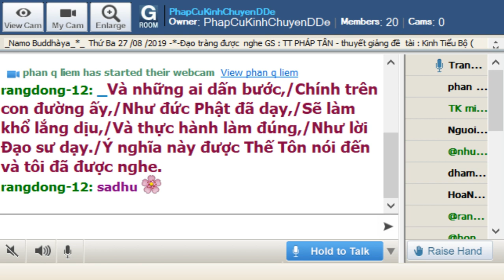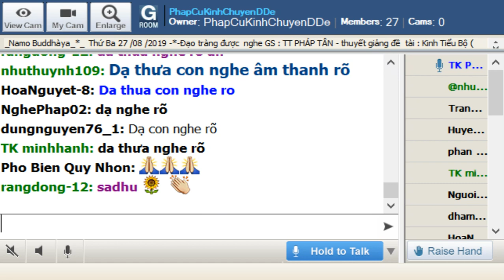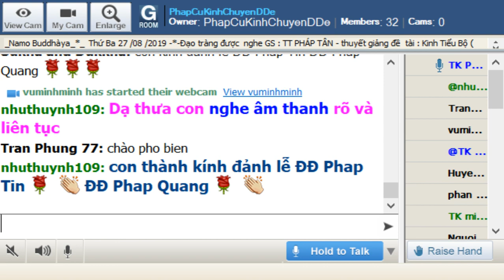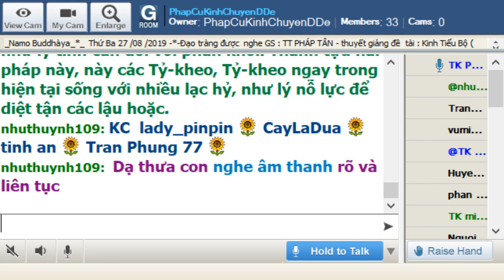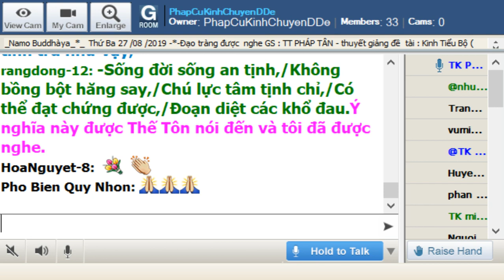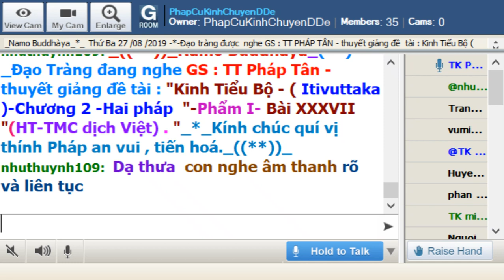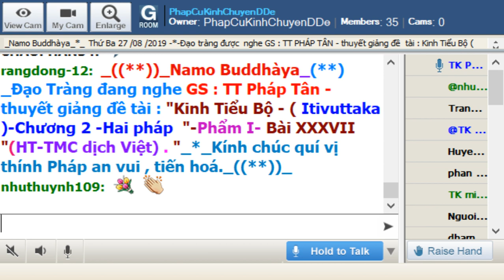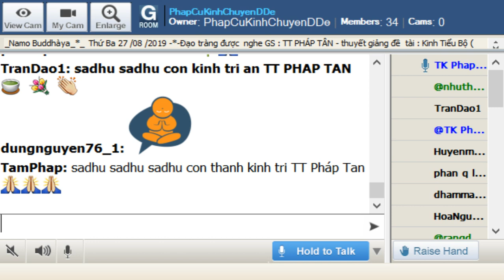27-08-2019_Room PhapCuKinhChuyenDDe.TT Pháp Tân giảng Kinh Tiểu Bộ